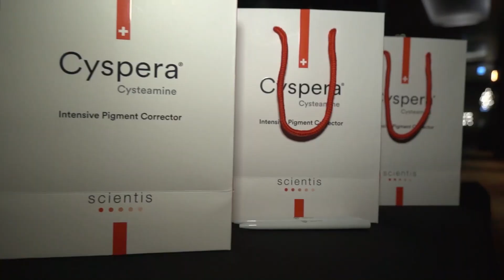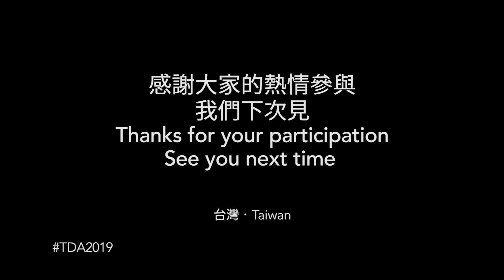Cyspera dinner & learn at TDA 2019 - event highlights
Highlight video of Cyspera Dinner & Learn during TDA in Taiwan on December 14, 2019